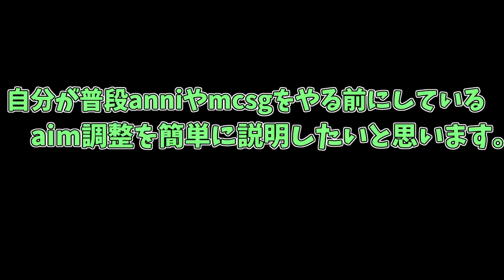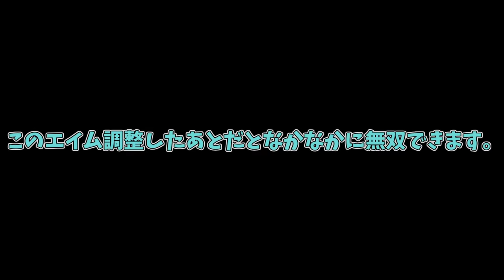【Minecraft】つなきゃぴ流aim調整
-概要 : 僕ぐらいのレベルになるだけならこれで充分!!
動画を全て消してしまったので、動画投稿また遅れてしまうかもしれないです.